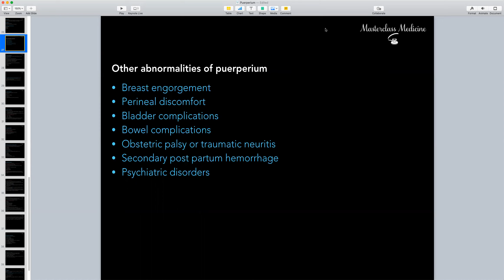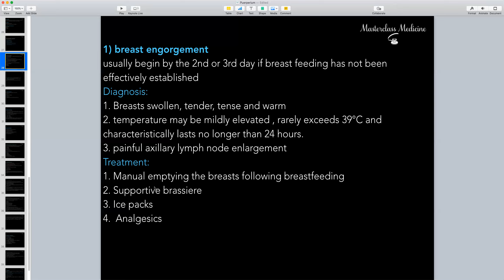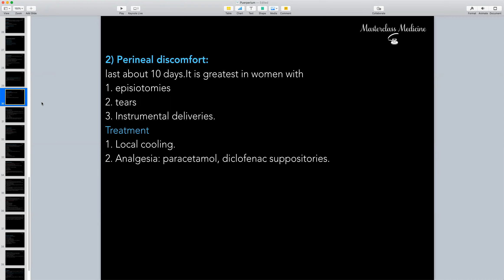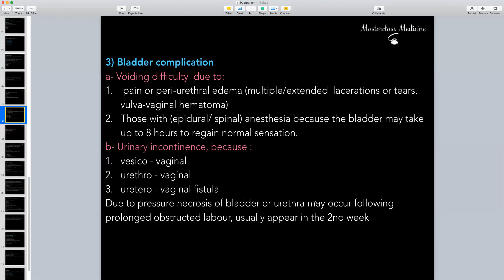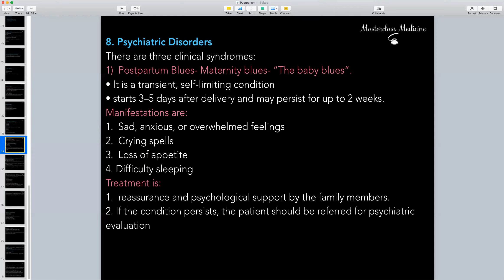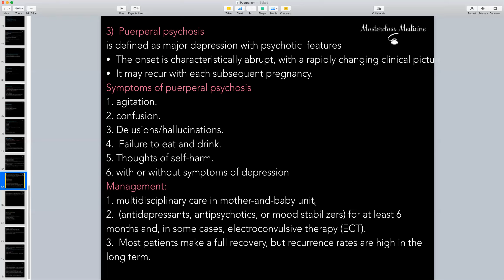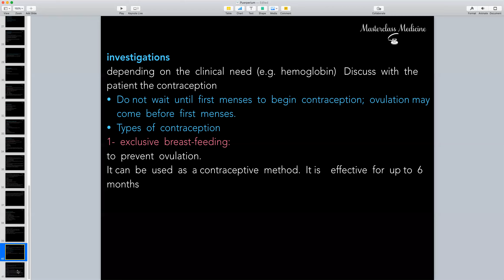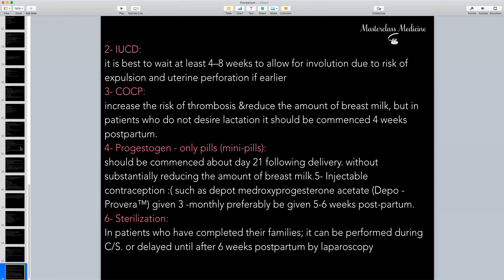Purperium: Part 2 - OB course - Masterclass Medicine